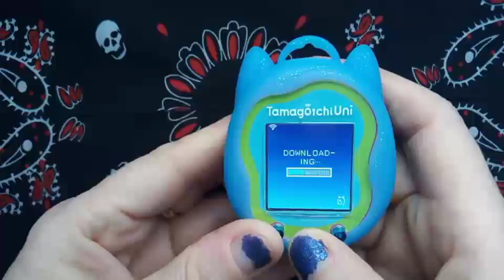Tamagotchi Uni Tamaverse Event TAMA BOBSLED 6th Day!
6th day of the bobsled Tamaverse event